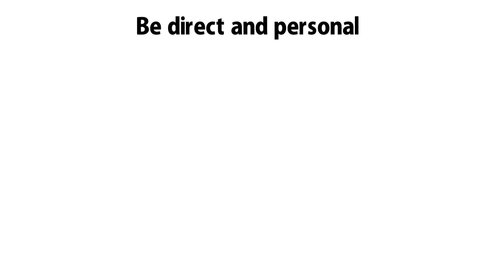How To Activate Your Network